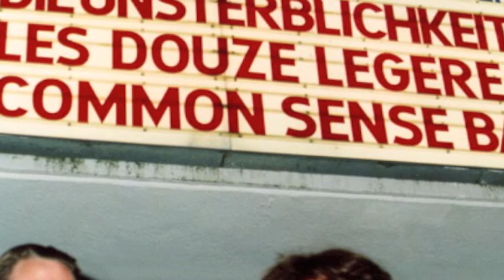Die Unsterblichkeit - Erinnere Dich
Neulich habe ich die Demo-CD der Unsterblichkeit wiedergefunden. Da es schade wäre, diese Musik nur im CD Regal zu lassen, habe ich dieses Video gemacht.
Hier der Titel "Erinnere Dich"
Copyright bei die-unsterblichkeit.

Gruss und Viel Spass!